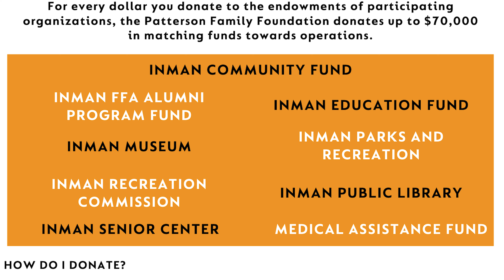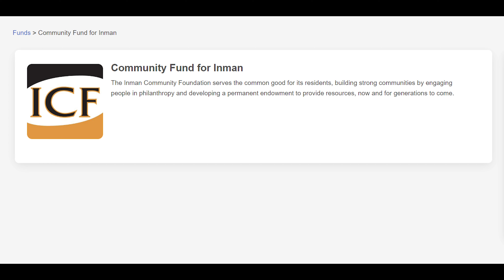Inman Match Week Update and Community Fund